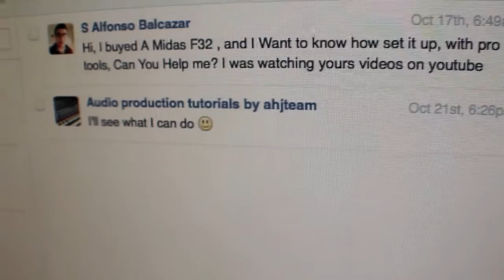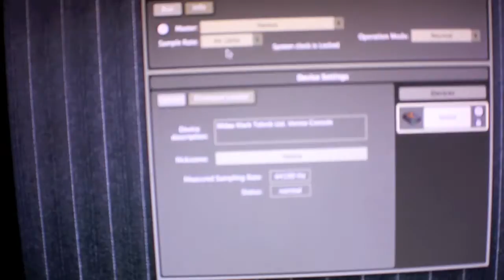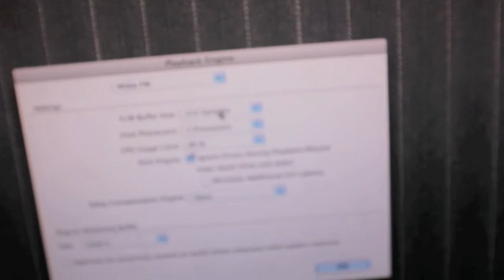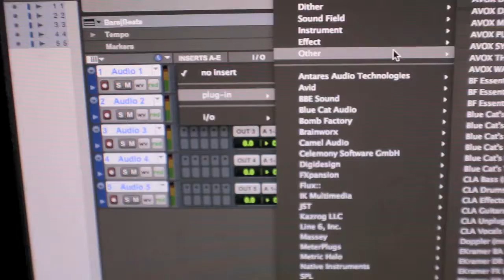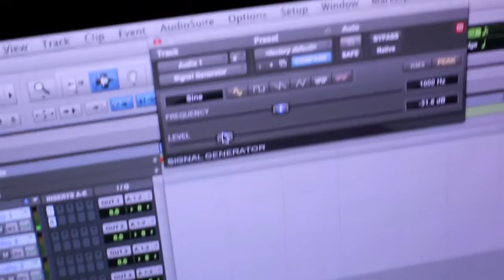DAW 101 - How to setup Midas Venice F32 to work with Pro Tools